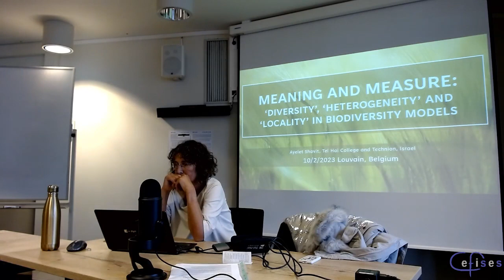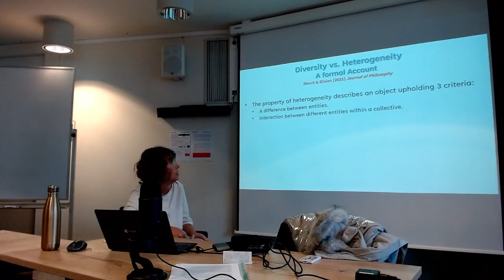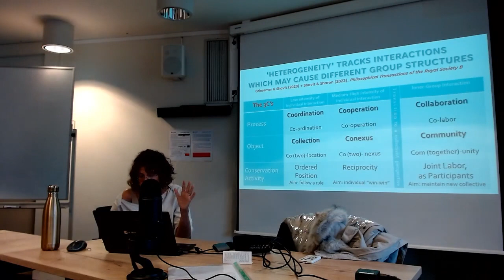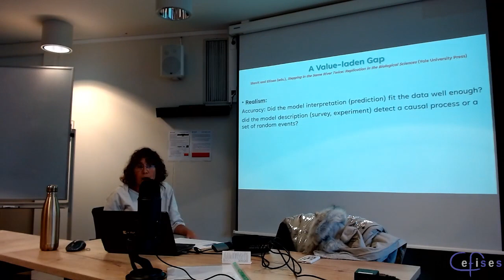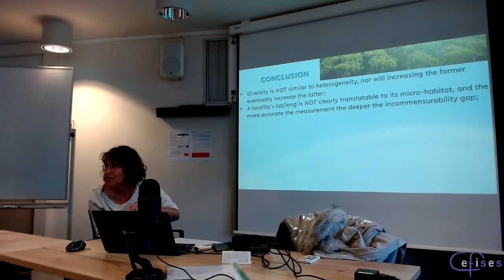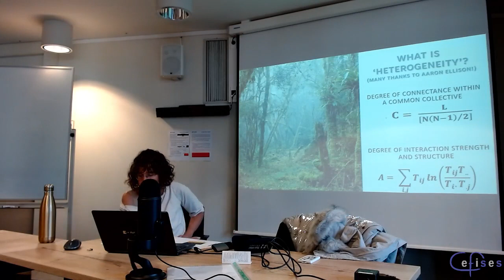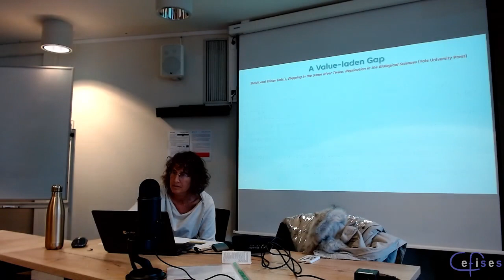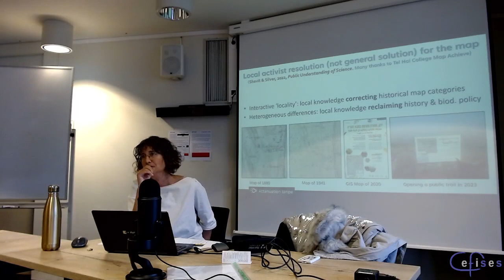CEFISES Seminar: Ayelet Shavit, “‘Diversity’, ‘Heterogeneity’ and ‘Locality’ in Biodiversity Models”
Series: Conservation

Speaker: Ayelet Shavit (Tel Hai College and Technion)

Title: “Meaning and Measure: ‘Diversity’,‘Heterogeneity’ and ‘Locality’ in Biodiversity Models.”

Abstract

The meaning of ‘biodiversity’ is constituted by the concept of difference and its measure within and between biological groups (e.g., populations, species etc.) at one or more localities. The aim of this talk is to investigate the practical meaning and impact of two measures of difference – ‘diversity’ and ‘heterogeneity’ – that are typically assumed synonymous, and two measures of locality – ‘longitude’/’latitude’ and ‘micro-habitat’ – that are typically assumed to match on the same space at the same scale. I expose these “merely technical” measures as upholding different values, tracking different causal interactions, predicting different biological groups and better fitting different perspectives of space. Thus, I argue, a non-trivial epistemic gap emerges from these choices of measurement, and I specify the scientific contexts in which incommensurability, indeterminacy or a trade-off conflict is expected to emerge. In addition, a case study illustrates how a measurement choice results in epistemic and environmental injustice afflicting a minority group and potentially its flagship species. To conclude, noticing measurement differences in biodiversity models is not only theoretically interesting but also ethically important.